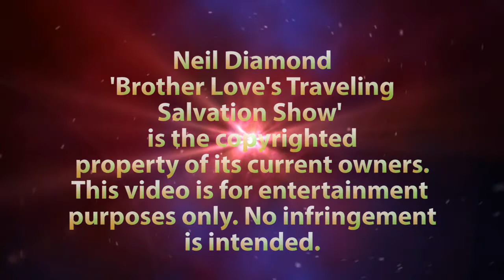Neil Diamond - Brother Love's Traveling Salvation Show (Drum Cover)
I have been debating whether or not to release this drum cover.
The bass guitar is really loud. Also, in my opinion, it seems the drumming was overplayed in the original recording. I know I am messing with a Neil Diamond classic! I fully expect to get alot of negative comments about this cover. No matter what, I thank you all for taking the time to watch and comment!

EDIT: I did try to stay close to the original drum patterns because it was fun to do! And having fun is why I do drum covers! :-)

There are some great people doing wonderful things for the drumming community in Google Plus:

Free music in opening and closing credits were provided by Meejah,

Equipment Used

-Sonor Select Force 6pc S-Drive Drum Set w/Remo heads.
-Focusrite Scarlett 18i8 In/8 Out USB 2.0 Audio Interface
-AKG D112 Large Diaphragm Dynamic Microphone
-Shure SM57-LC Cardioid Dynamic Microphone
-2 - Samson C02 Mics for Overheads
-HP Envy 17t- j100 Laptop running Windows 10 64-bit
-Video Recorded and Edited in Adobe Premier Elements15